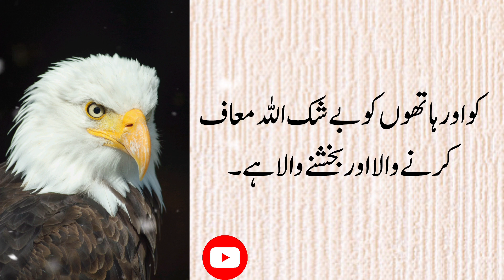Ghusal ki Kuch Baatein | ghusal kis halat mein farz hai | islamic baatein tv